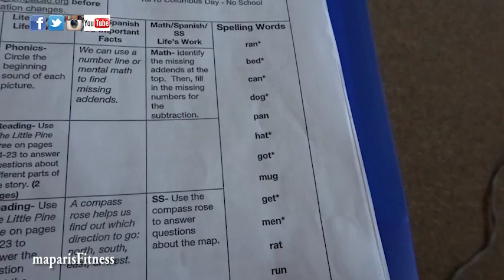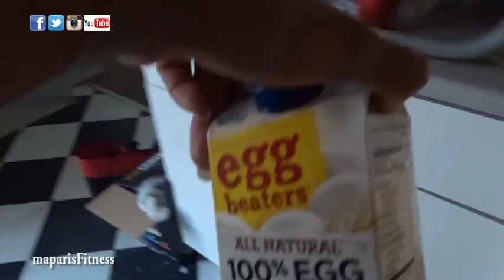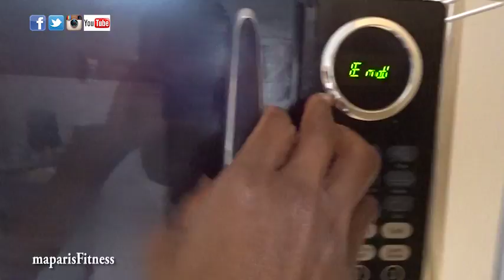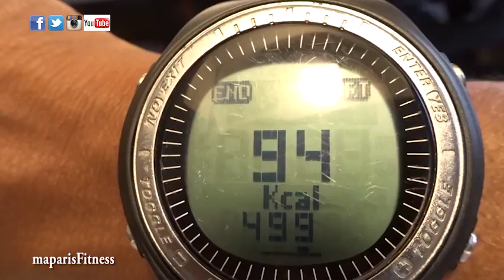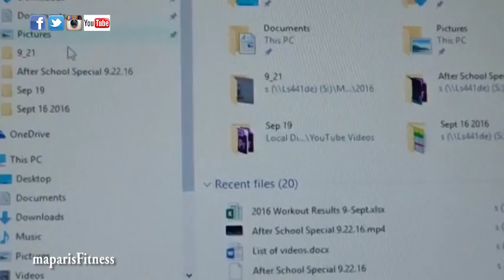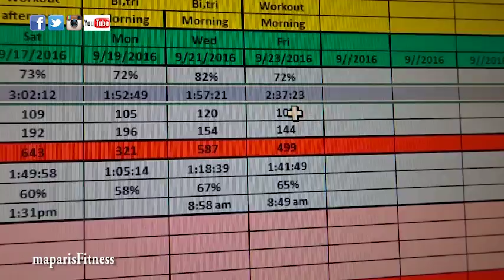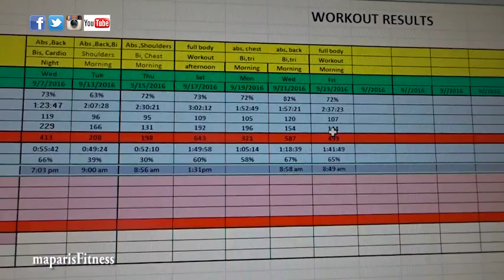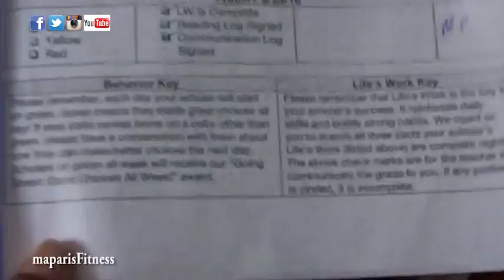Part of My Day 9 23 2016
I had to get today's workout out of the way.
No time to do any fitness stuff this weekend; family gathering, kids apple picking etc.

Maparis
Maparisfitness
maparisRoad
maparisFamilyAdventures

maparisfitness